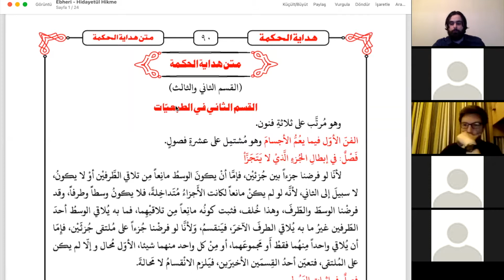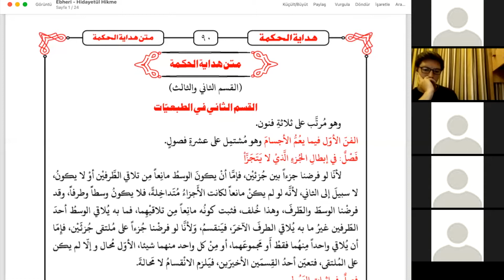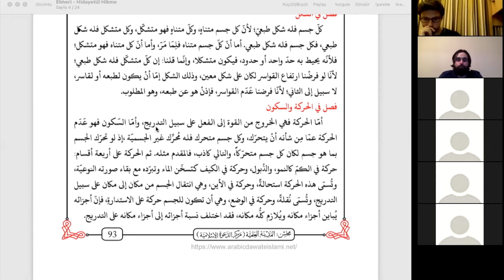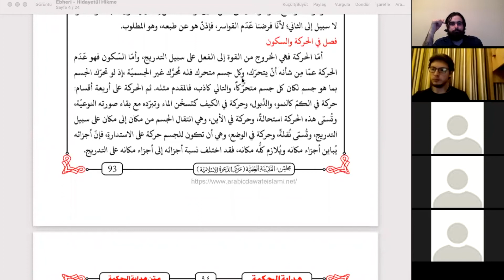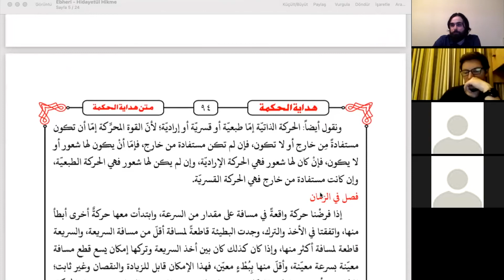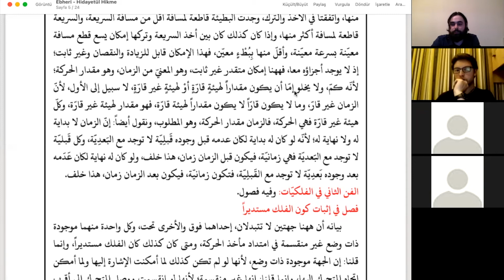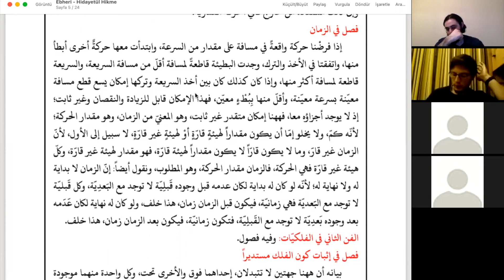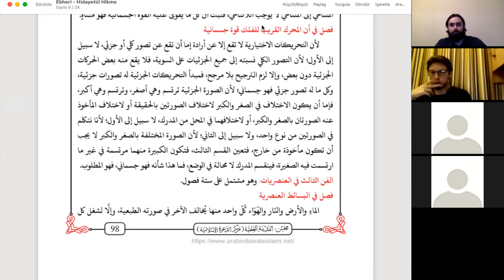Hidâyetü'l-Hikme / 12. Ders / Ara Tekrar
Ders Tarihi: 15 Mayıs 2021:

Kısa Tanıtım: Bu dersimizde şimdiye kadarki 11 dersin genel bir tekrarını yaptık. es-Semâu't-Tabîî denilen ve cisimlerin ortak özellikleri anlamına gelen bu bahisler Tabîiyyât bahislerinin üç ana konusundan biridir. Bu bahislerde cisim olması bakımından cismi ve zâtî arazlarını ele aldık.